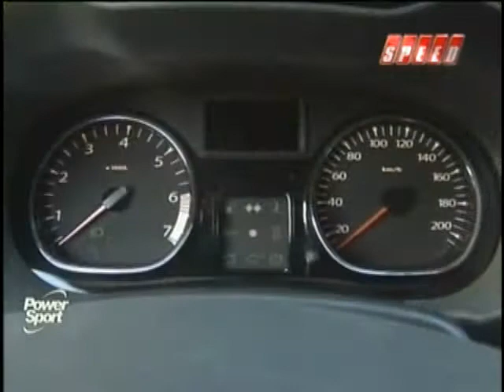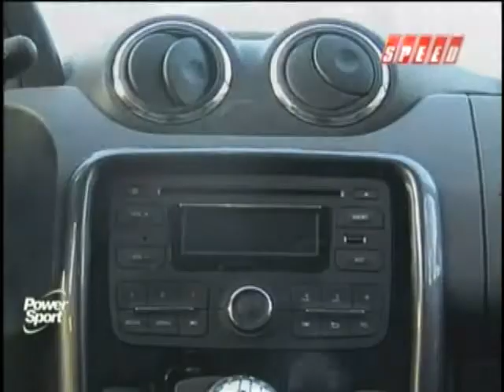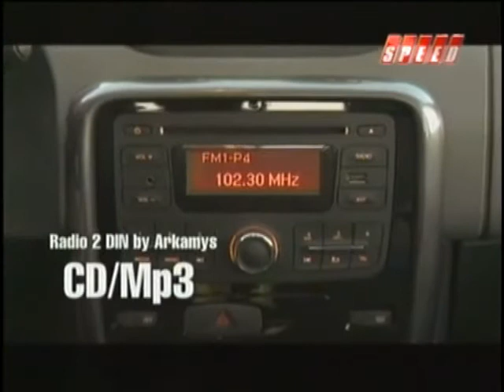Renault Duster - 1 de 2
Renault Duster. Conducción: Thomas Harpe